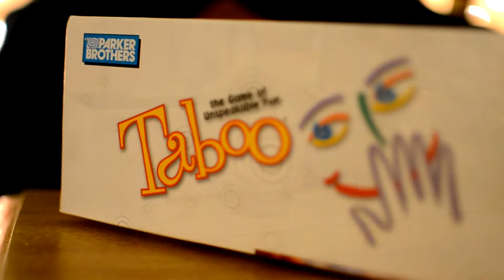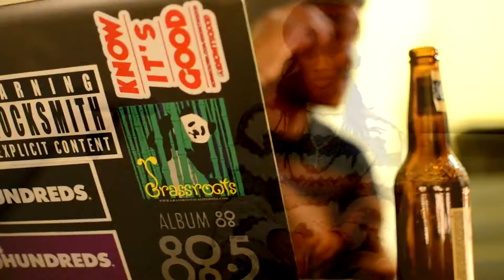An Akashic Christmas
Chuck, Shyy and RBT make cookies and spread some Christmas cheer.